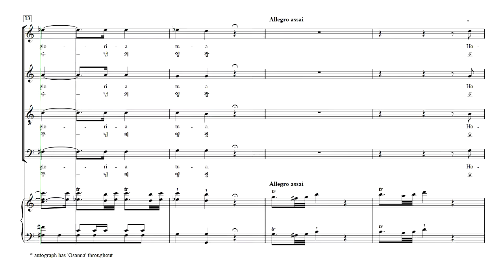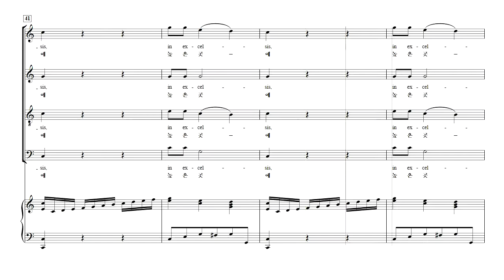[중앙아트] 대관식미사 04. 거룩 (SANCTUS) 소프라노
명성가 시리즈 – 대관식미사
04. 거룩 (SANCTUS)

✔모차르트 19곡의 미사곡 중 가장 대표적인 대관식 미사는 1779년 3월 23일 완성되었는데, 같은 해 4월 4일 부활주일에 잘츠부르크(Salzburg) 대주교가 사용할 수 있도록 작곡된 것으로 보인다. 문서에 기록된 초연 시 기는 1792년 오스트리아의 황제 프란시스 1세(Francis I)의 대관식이지 만, 1791년 프라하(Prague)의 레오폴드 2세 대관식에서 연주되었을 가능 성도 있다.
이 두 대관식에서의 연주로 인해 Mass in C(다장조미사)는 Coronation Mass(대관식 미사)라는 이름으로 널리 알려졌다. 이로 인해 모차르트의 다 른 17개의 미사곡 중 C조로 작곡된 7개 작품들과도 그 명칭이 따로 구분된다.
독창과 4부 합창 및 2관 편성의 챔버 오케스트라로 짧은 생애, 긴 음악이란 말이 어울릴 완성도 높은 작품이다.